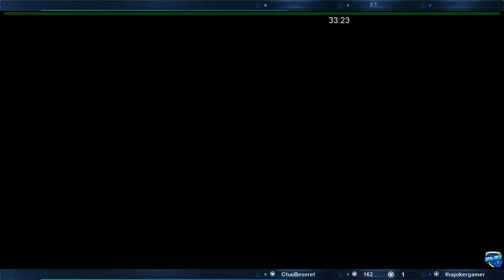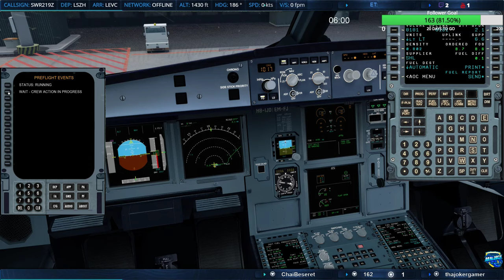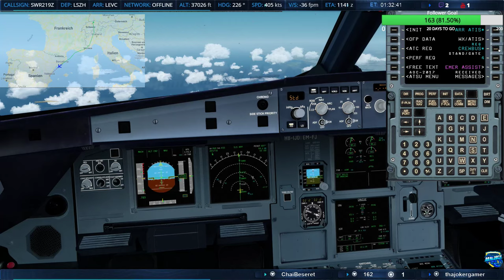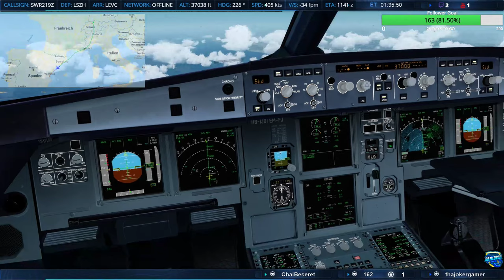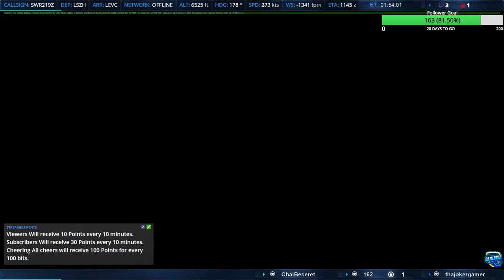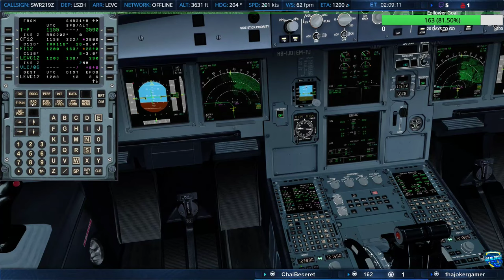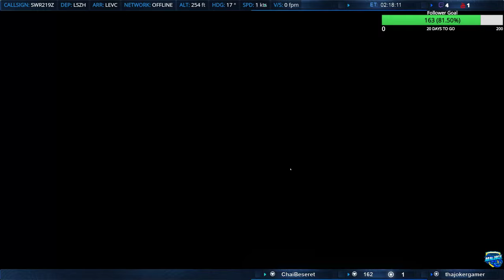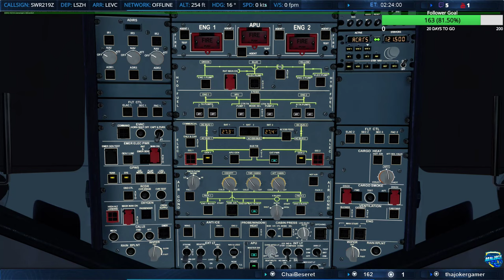[GER/ENG] P3Dv4.5 SWR2142 Zurich - Valencia